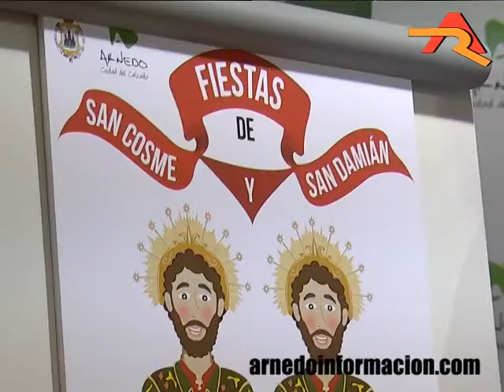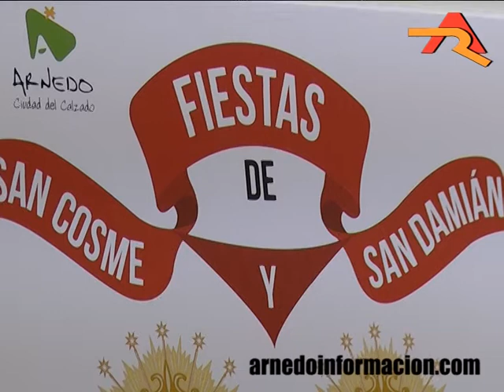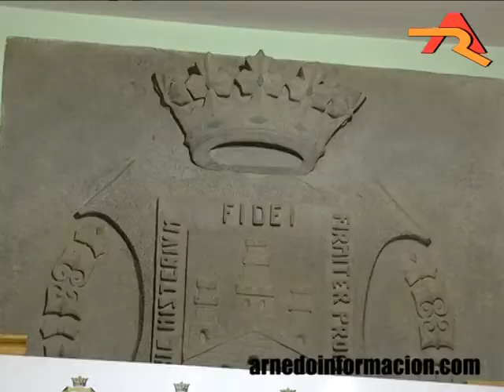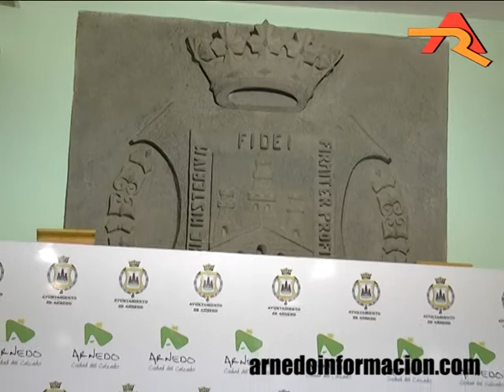Presentado el cartel de Fiestas 2014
Tras conocer el pasado viernes día 18 de julio el cartel ganador del concurso que convoca anualmente el Ayuntamiento de Arnedo, este lunes conocíamos los detalles de la obra de la mano del autor, Pablo Calahorra que obtendrá 750 € de premio y el honor de ver su obra plasmada en las publicaciones impresas, en las calles arnedanas y en las de municipios vecinos.